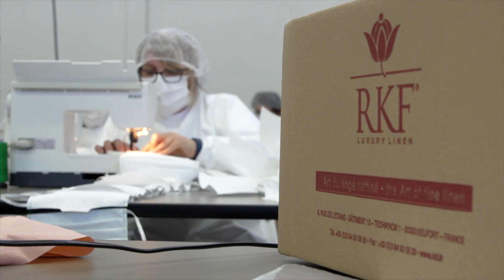RKF Luxury Linen - Tisseurs de Rêve - 2023